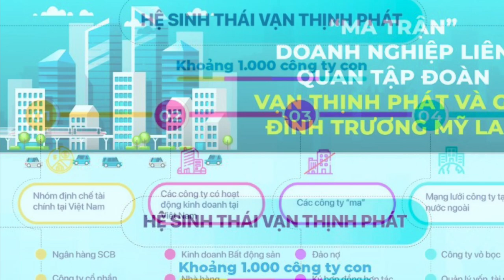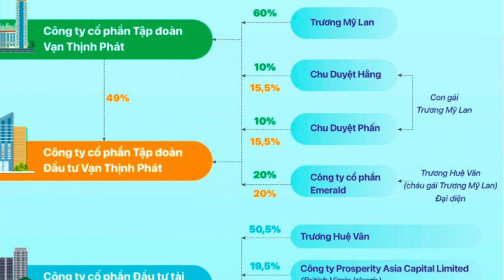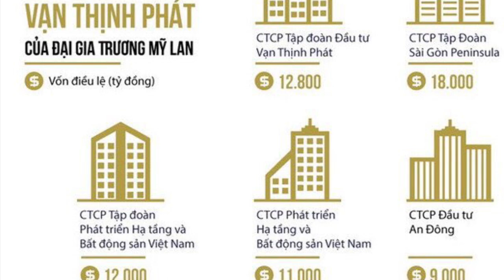"Ma Trận" doanh nghiệp Vạn Thịnh Phát và gia tộc Trương Mỹ Lan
Tập đoàn Vạn Thịnh Phát đã xây dựng hệ sinh thái với hơn 1.000 doanh nghiệp gồm các công ty con, công ty thành viên trong và ngoài nước. Nhóm công ty này được chia thành nhiều tầng lớp, với hàng trăm cá nhân được thuê đứng tên đại diện pháp luật. Trương Mỹ Lan và các thành viên trong gia đình (con gái, cháu gái) sở hữu lượng cổ phần lớn tại nhiều doanh nghiệp, có nhiều doanh nghiệp bất động sản có vốn điều lệ tỷ USD, sở hữu những dự án quy mô lớn...